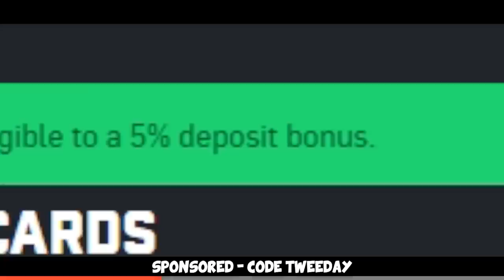CS:GO but it's the WILD WEST (Part 1)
Dishwasher and me went onto a Wild West adventure. Yes I am aware the map is old af, but we literally had no idea something like this existed so yeah :D Enjoy us being idiots =)